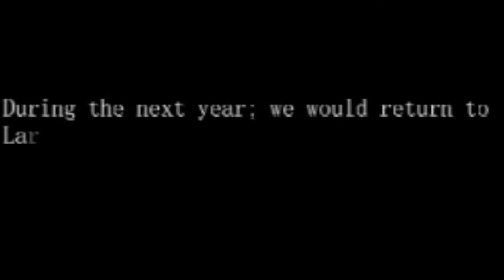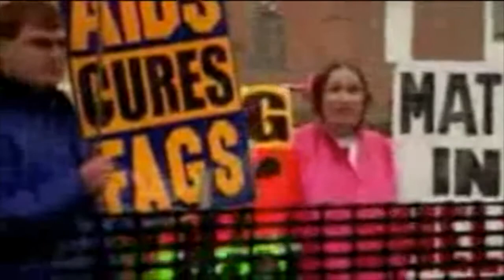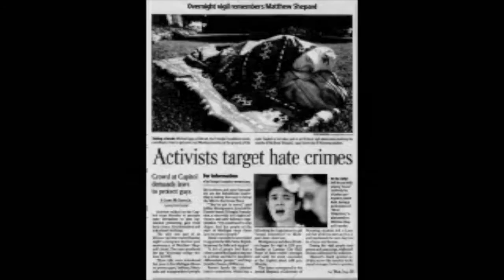BRC's Laramie Project - Promo